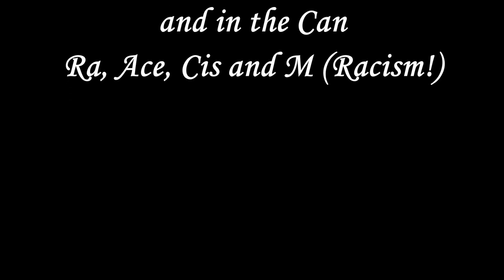from the Croi 7 July 2020 Yvonne Naylor